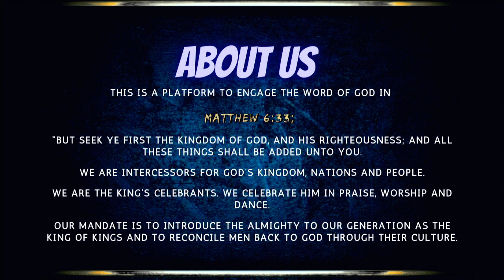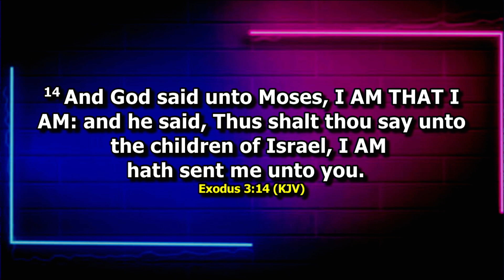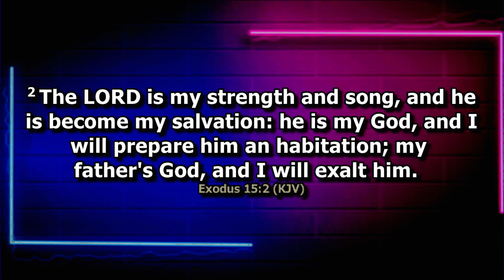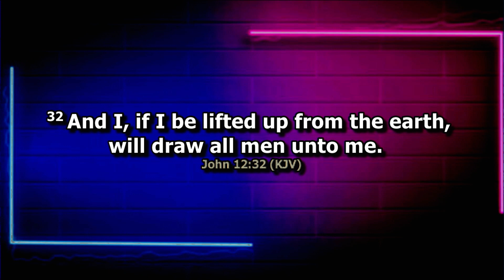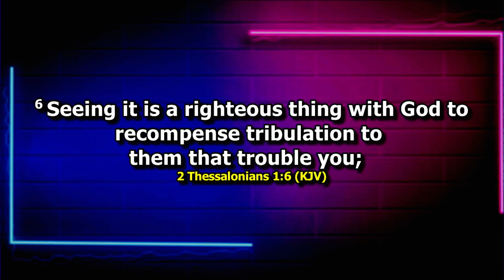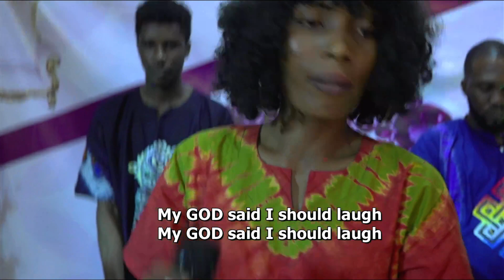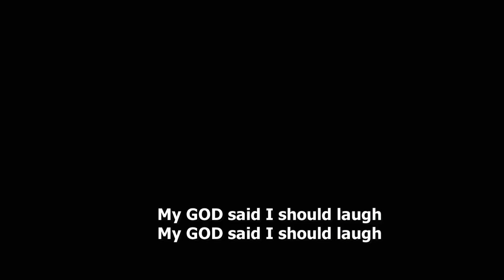Mirror Reflection Int'l Live Stream...Celebrating the I AM THAT I AM...2023 02 , 18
Mirror Reflection International
this Is a platform to engage the Word of God in
Matthew 6:33;
We are Intercessors for God’s Kingdom, Nations and People.
We are The KING'S Celebrants. We celebrate Him in Praise, Worship and Dance.
Our mandate is to introduce The Almighty to our generation as The KING of kings and to reconcile men back to GOD through their CULTURE.